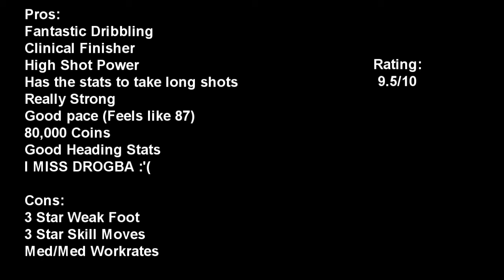FIFA 13 Ultiamte Team | TOTS Mbokani Player Review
I hope you guys enjoy !(:
Squad I used for him: